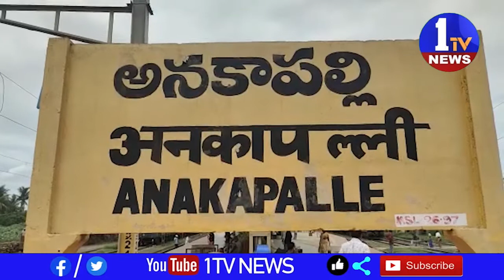నెల్లూరు విద్యార్ధిని త్వరగా కోలుకోవాలి రాష్ట్ర మహిళా ఉపాధ్యక్షురాలు కొణతాల రత్నకుమారి